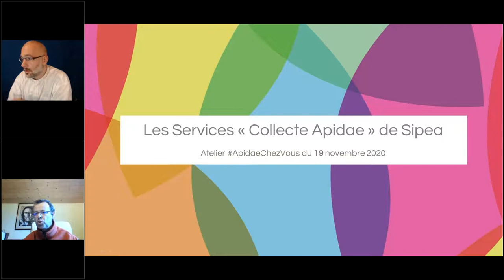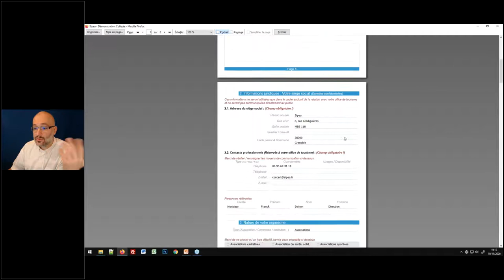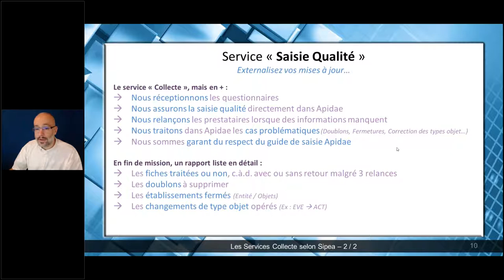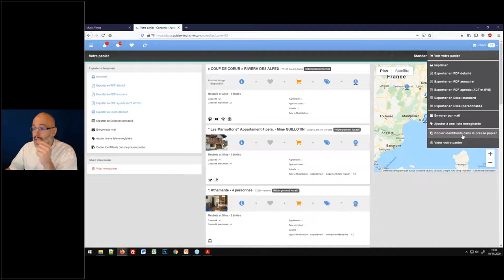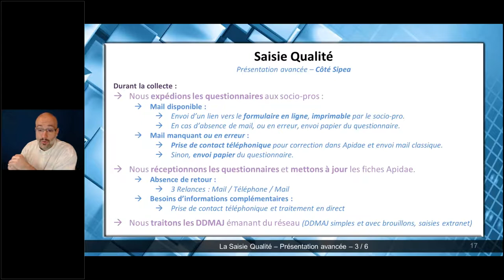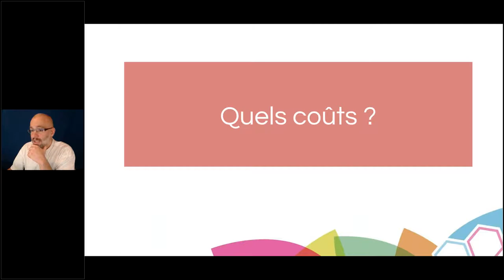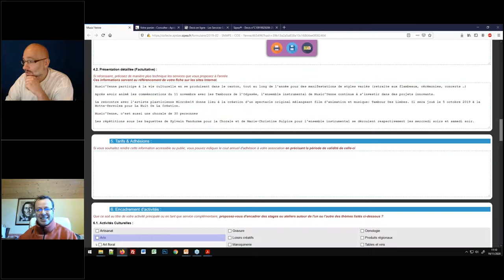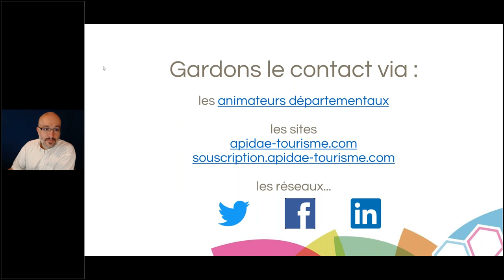Outils et services de collecte de la société Sipea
Les services de Collecte proposées par Sipea, ce sont 15 années d'expérience Apidae pour :
- Des solutions techniques simples et adaptées aux problématiques terrains
- Une expertise éprouvée dans l'analyse, l'interprétation et la reformulation métier
- Une approche humaine des relances pour garantir de meilleurs retours
En lien avec Savoie Mont Blanc Tourisme

Atelier ApidaeChezVous - 19 novembre 2020